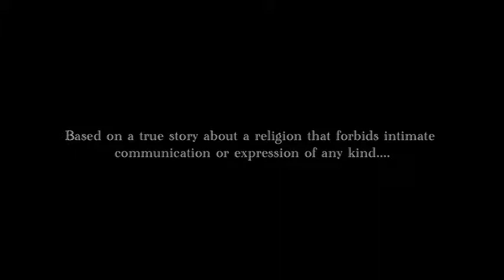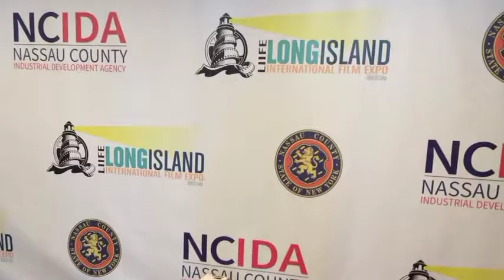2019 LIIFE Interviews part 1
TV Host Cognac Wellerlane interviews at the 2019 Long Island International Film Expo

Alex Scrymgeour
Creator/Writer Executive Producer,
Eddie's TV Show,
John A. Gallagher,
Sam Wickey,
My Amish World,
Kasha Fauscett,
Marty McCambridge,
In the House of Paper Flowers,
Mario Corry,
The Parking Spot,